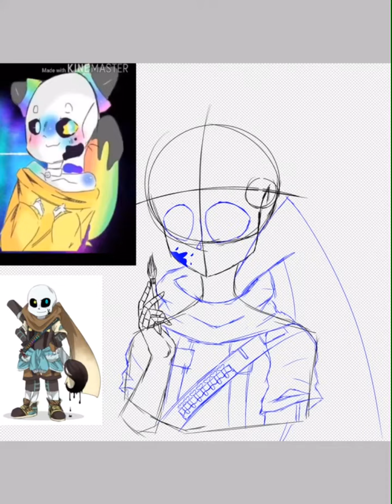Speedpaint ink!sans (Gift for Inky sans)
This speedpaint is for a youtuber called inky sans. Their a really cool gal and I really enjoy watching their videos and live streams
Inky sans if your watching this please know that I’m a big fan! I always laugh watching your videos and they make my day, as someone who really loves undertale and the aus, I’m really lucky to come across you! I hope you enjoyed this gift though you could say I was just drawing a normal ink sans.